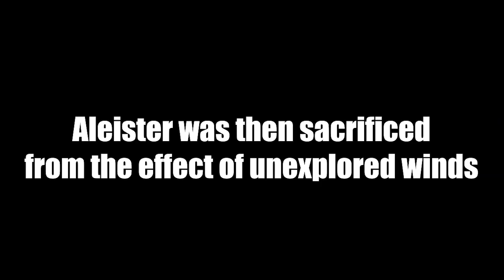The Branded Gameshow ft. Aleister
Bruh.